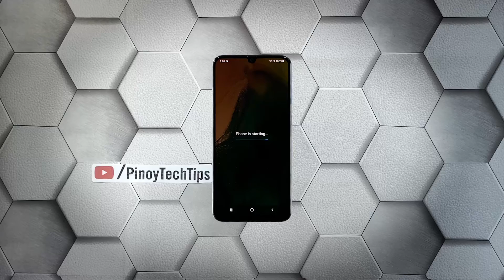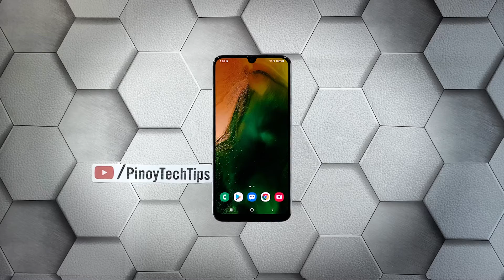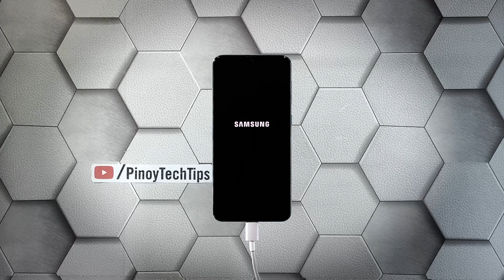How To Fix A Samsung Galaxy M31 That’s Stuck On A Black Screen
The black screen of death on Samsung devices can be a sign of a serious hardware problem, especially if the phone hit a hard surface or was dropped. But most of the time, it’s just a minor firmware-related issue that occurs every now and then. So if you’re one of the users that encountered this problem, here’s what you should do:

0:00 Galaxy M31 Black Screen Intro
0:30 First solution: Force restart your phone
1:14 Second solution: Charge your phone and do the forced restart